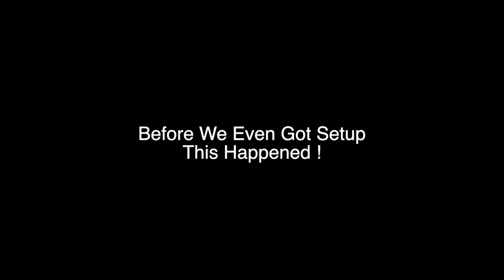Halloween Special: Bexley Asylum Grounds Pt. 1 - Unveiling the Dark Secrets of the Abandoned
Prepare for a haunting Halloween Special as Contact Made embarks on a chilling journey into the forgotten depths of Bexley Asylum Grounds. Join us for Part 1 of this spine-tingling exploration as we uncover the dark secrets that lie within the abandoned asylum.

Episode Highlights:
In this bone-chilling episode, we step into the decaying halls and overgrown corridors of the asylum, where the echoes of tormented souls still resonate. Equipped with our specialized paranormal equipment, we delve into the unknown, seeking answers to the mysteries that have long haunted this forsaken place.

Navigating the Haunted Asylum:
Experience the unsettling atmosphere as we navigate through the crumbling remains, braving the whispers of the past and the lingering energy of the asylum's troubled history. Will we encounter restless spirits, witness unexplained phenomena, or unlock the secrets hidden within the asylum's walls?

Join the Investigation:
As we document our harrowing journey, we invite you to join us in unraveling the enigma that surrounds Bexley Asylum.

Share Your Stories:
Share your own experiences or stories related to Bexley Asylum or any other haunted locations you'd like us to explore in the future.

Join us as we confront the darkness, face our fears, and expose the secrets of Bexley Asylum Grounds in this bone-chilling Halloween Special.

This has been Contact Made!